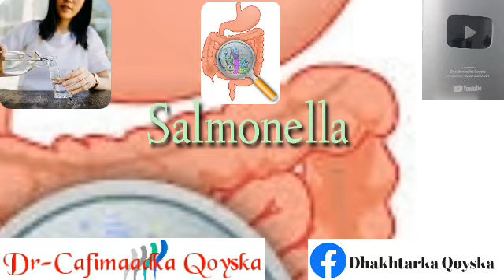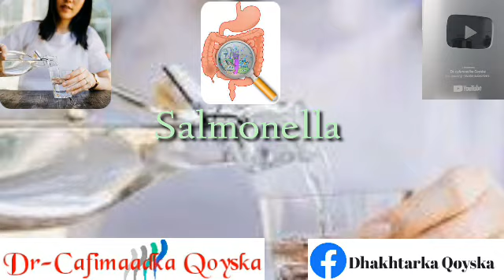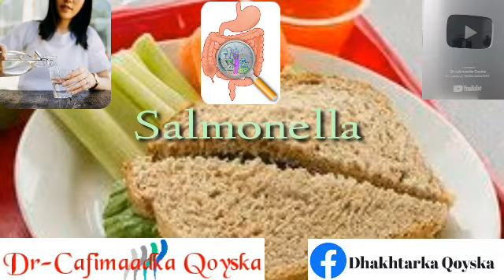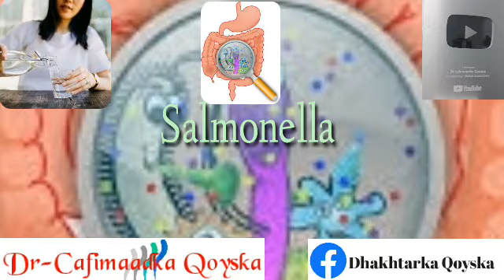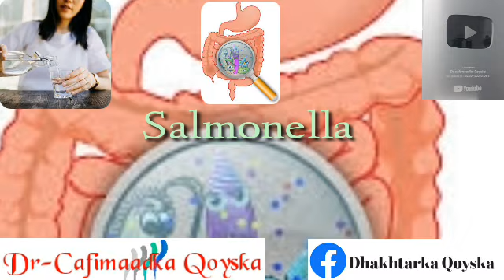Digniin Waligaa Shanta Cunto Ha Cunin Hadii Kale Waad Ka Qoomameyn